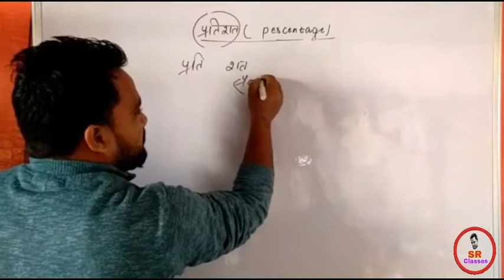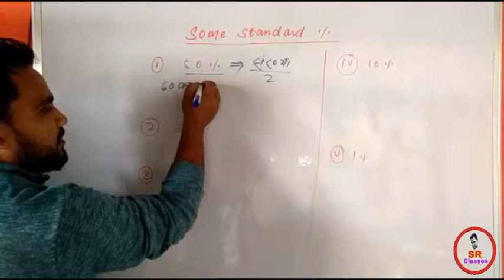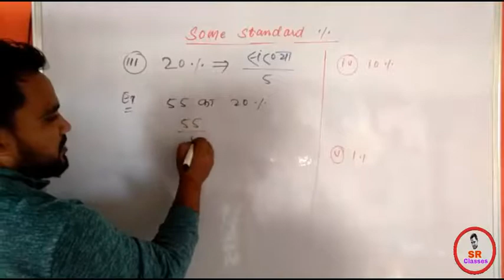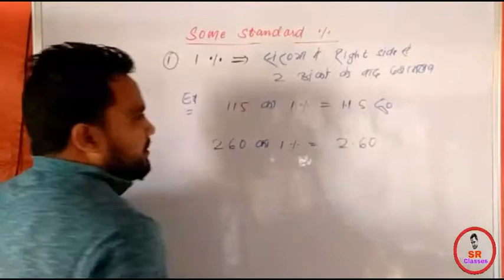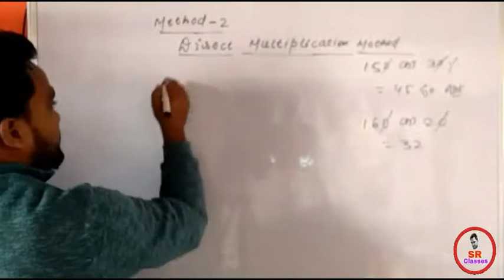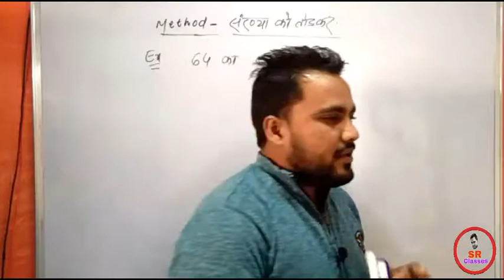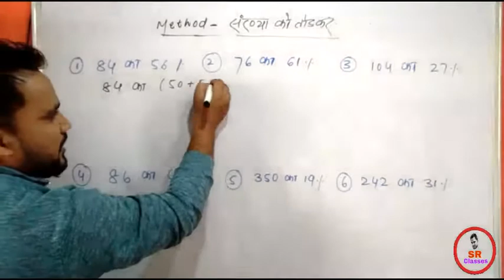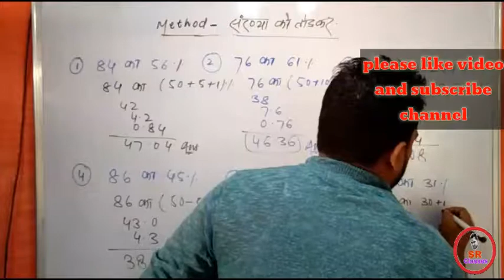Percentage | प्रतिशत | percentage tricks | full Concept and short cut of percentage.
Sr Classes,
Percentage | प्रतिशत | percentage tricks | short cut for percentage.
Percentage is the most important topic for all the students who preparing for the compitative exams.
So here is the best video of percentage in which there are short cut and short tricks are given along with the whole concept of percentage.